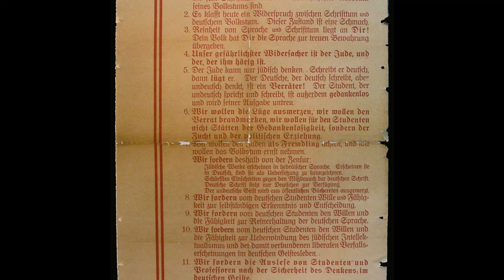Book Burnings in 1933 Germany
Do you guys know of any interesting facts about 1933 book burnings?